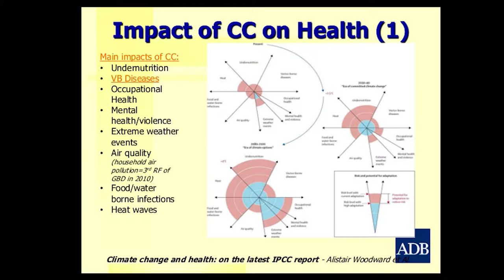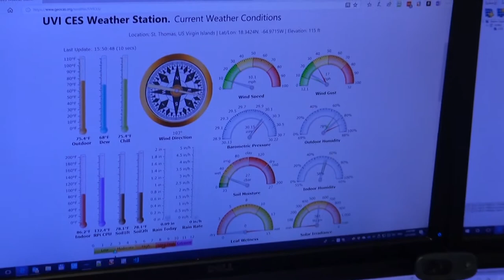UVI Health and Climate Trailer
Video trailer describing the UVI's Health and Climate research approach.